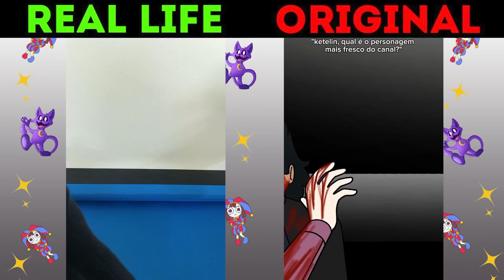CatNap DIED? The Best TikTok of Poppy PlayTime Chapter 3 | REAL LIFE vs ORIGINAL #32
Hello my loves! Don't let your day pass by boring, relax with us, let's watch
Every day I will cheer you up and give you a smile with my bright and cheerful videos, come see me!

I hope you enjoy this video.
Thanks